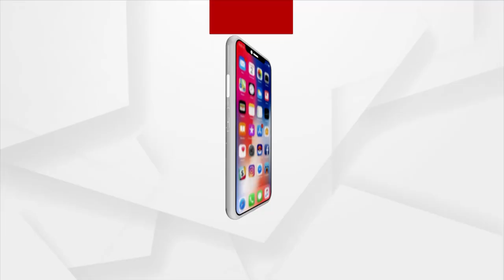Rayagada: Sudden Thunderstrom creates havoc, houses destroyed